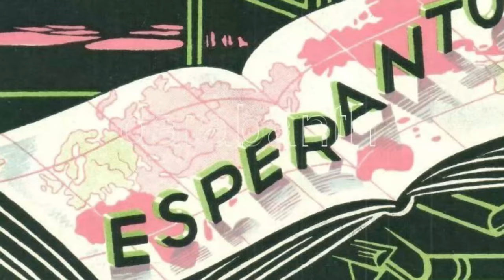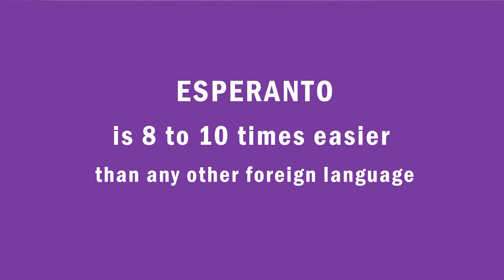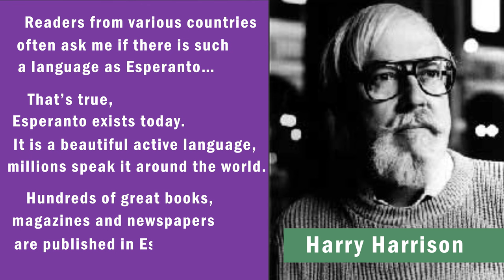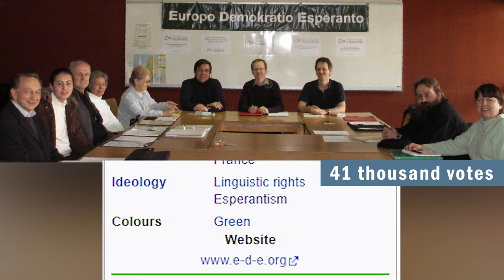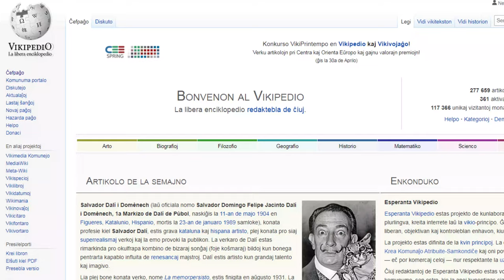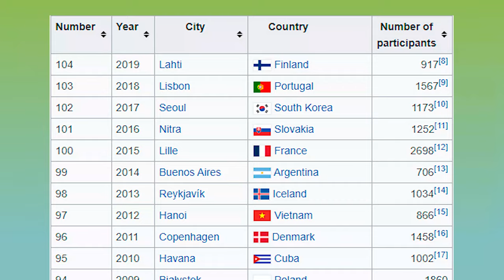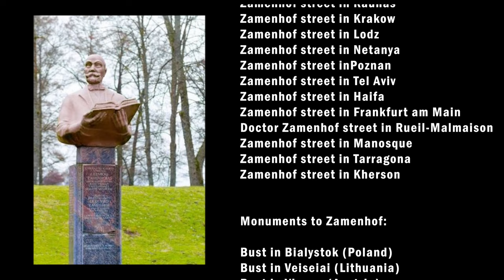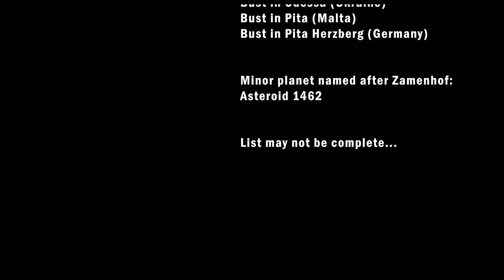What is Esperanto. Part 1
About the international language Esperanto.
English dubbing – Maria Ermoshina.
English script – Anastasiya Solonitsyna, Aleksander Melnik, Maria Ermoshina, William Schultz.